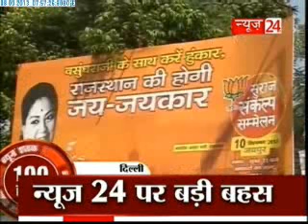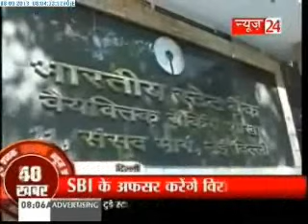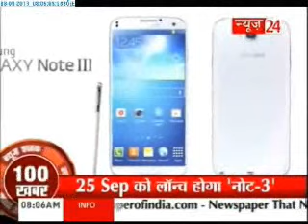News Shatak - (08/09/2013)